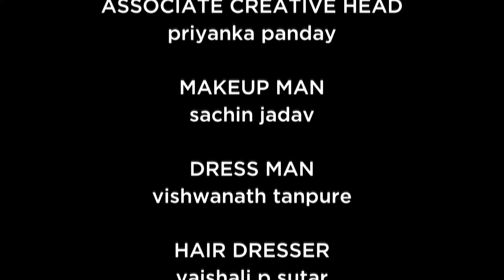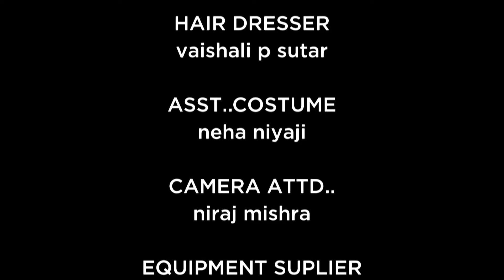महिला थाने में मिला खज़ाना | Maddam Sir | Hindi Comedy Show | Full Episode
Show Name : Maddam Sir
Star Cast: Kritika Kamra, Sharad Kelkar, Mohnish Behl, Rukhsar Rehman
Creator : Jay Mehta
Language : Hindi
Theme : Comedy, Drama